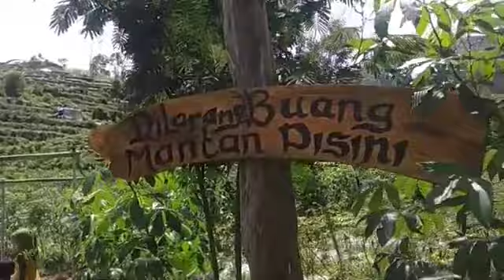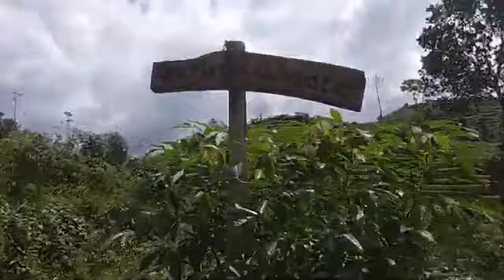Alas Sepondok Bugel Destinasi Wisata Alam Viral di Wonosobo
Alas Sepondok Bugel Destinasi Wisata Alam Viral di Wonosobo. Jalur menuju lokasi.
1. Wonosobo
2. Jalan raya wonosobo dieng
3. belok kanan di pertigaan andongsili ( lingkar utara )
4. lapangan andongsili
5. masuk gapura wisata
6. masuk kira2 100 meter ada loket masuk wisata.
7. jalan sampai parkiran atas masih bisa ditempuh dengan sepeda motor
8. dari parkiran kira2 setengah kilometer ke arah bukit alas sepondok.